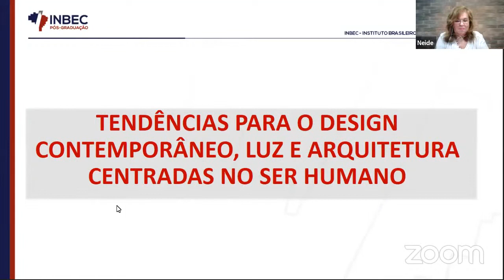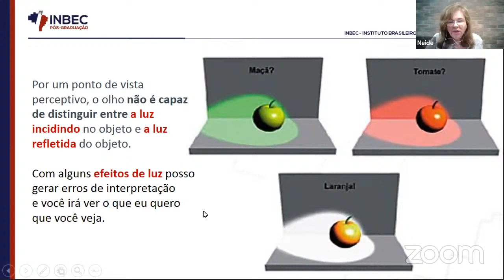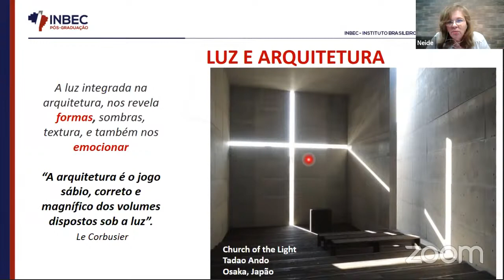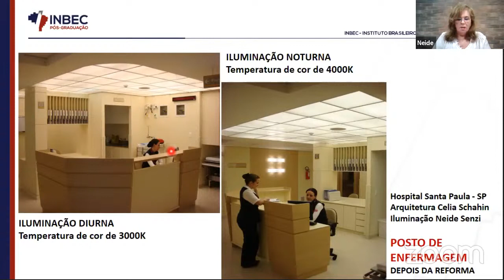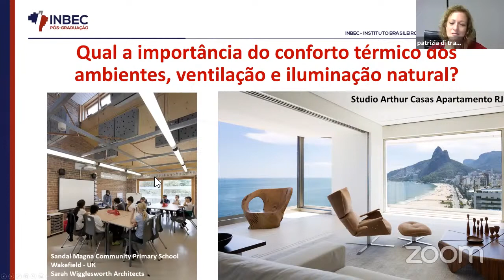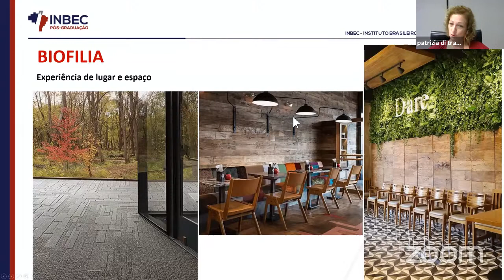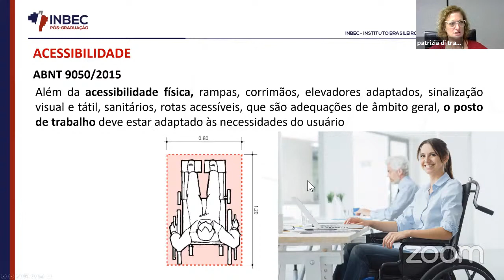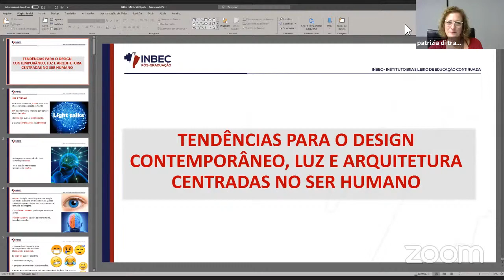TENDÊNCIA PARA O DESIGN CONTEMPORÂNEO, LUZ E ARQUITETURA CENTRADAS NO SER HUMANO - LIVE INBEC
. Esp. Neide Senzi
. D. Sc. Patrizia Di Trapano

Veja nossa plataforma de Workshop, dando a possibilidade de emissão de certificado

Veja a agenda das próximas LIVES

Cursos de Extensão EAD (aulas gravadas) de baixo custo

Não fique de fora! Junte-se a UNIP e ao INBEC !